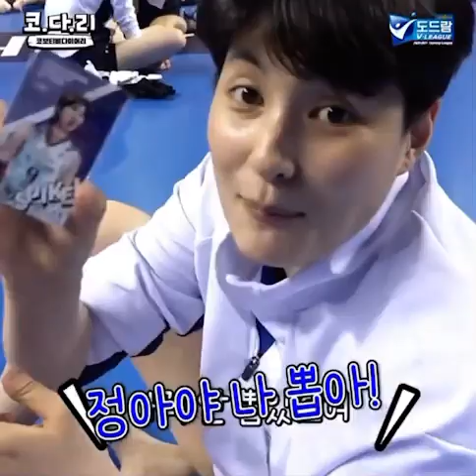박정아 포카 뽑고 완전 신난 김희진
완전 아이처럼 좋아하는거 너무 ㄱㅇㅇ ㅜㅠㅠㅠ